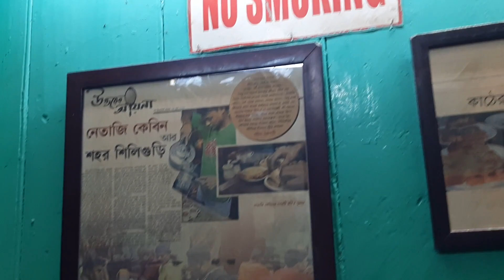NETAJI CABIN AT HONGKONG MARKET | SILIGURI FOOD VLOG | TRULY BENGALI COUPLE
Truly Bangali Couple has visited this time 'Netaji Cabin', one of the oldest tea cabin of Siliguri. Almost 60+ years old tea cabin, where they have maintained the simplicity and ambiance.